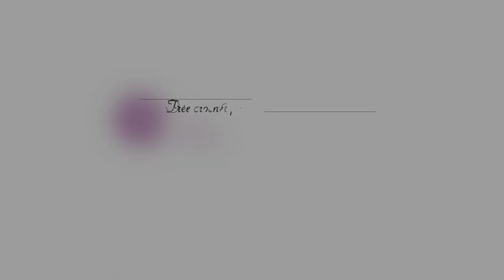HOW TO CROCHET BABY TURTLES | Free crochet pattern | Amigurumi Turtle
Tutorial on HOW TO CROCHET BABY TURTLES! I hope you find them interesting and cute and try making them. Enjoy!

Yarn: 3mm, cotton
Hook: 2.5mm